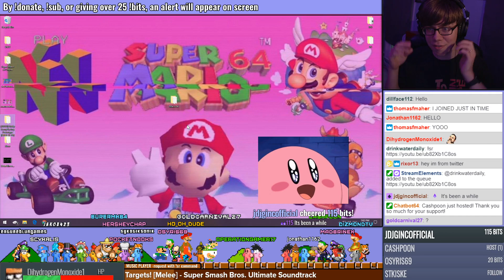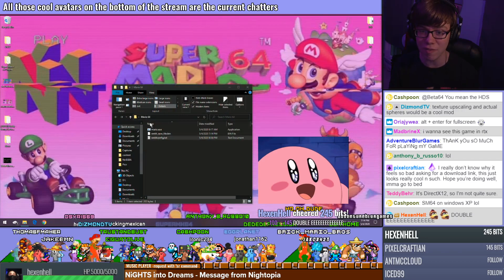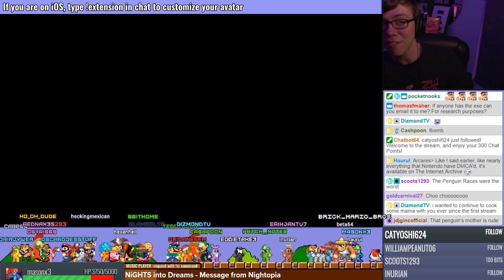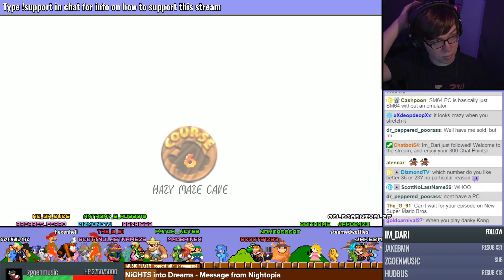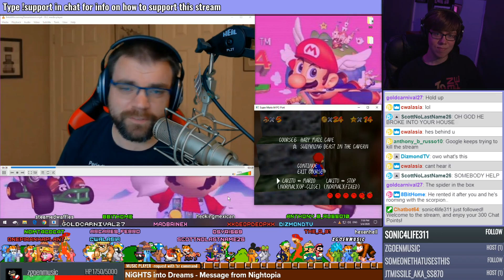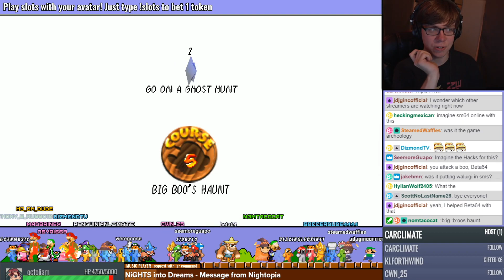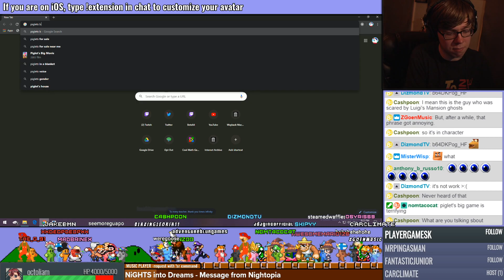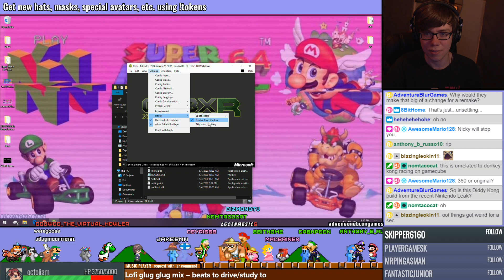[Beta64 Live] Super Mario 64 PC Port / Diddy Kong Racing XBOX Prototype